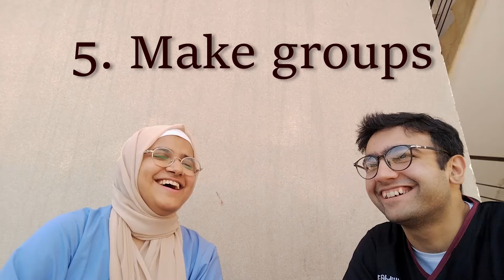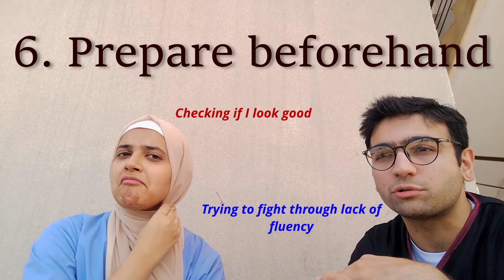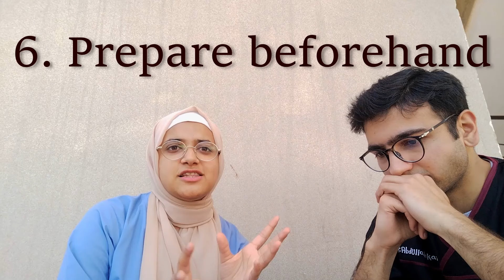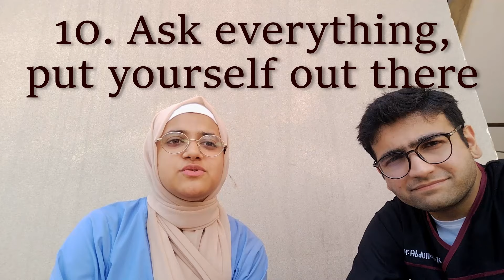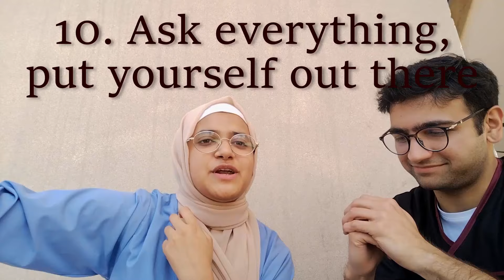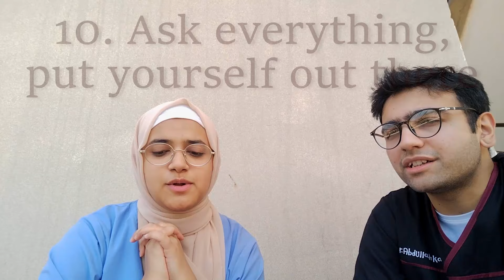Ward Stories + 10 Tips To Ace Ward Rotations | 3rd, 4th, 5th Year MBBS Rawalpindi Medical University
So we shot this video while skipping ward, hehe. In our defense, abk had a society interview and we had to wait at NTB. Ab kon rikshaw ke paisay deke jata BBH, upper se this video had been haunting me for a week.

Anyways, in this video we rant and cry about what 10 tips you should follow so as to not waste your clinical ward rotations or clinical clerkships or clinical electives whatever you wanna call em. These are general tips for all major and minor wards. If people like this one, we can make more videos specifically for acing surgery rotations or medicine rotations, gynae ward etc. Helk, we can even make videos about patient case presenting skills and patient examination. History taking tips too. But some part of me thinks this video sucks. We both sound like absolute nerds relentlessly ranting about hospital wards and whatnot. Mujhe tou wese bhi hmesha se house wife bannay ka shok tha pta nae ye doctry beech mein kahan se fix hogae hei.

Ooh, also I can force abk to make videos teaching you all medical research if ummm if we get like a 100 likes. This is depressing. I’ll move on to doing SEO now, sorry :{

[Fats and ABK are final year medical students at Rawalpindi Medical University, RMU.]
Chapters:
0:00 Start
1:32 Show up
5:33 Pretend
10:46 Explore your ward
14:43 Make a Ward kit
18:29 Make groups
21:03 Prepare beforehand
24:03 Hx & Exam once a week at least
32:09 Present Cases
37:22 Write down Hx
41:38  Ask everything

Medical school
Surviving medschool
Hospital wards
Clinical ward rotations
Clinical clerkships
Surgery clerkship
Medicine clerkship
Medical electives
Surgical electives
What else do you call hospital wards?
Lecturio
Geeky medics
Medical school admissions
Gynae ward
Bachelor of Medicine and Bachelor of Surgery - Degree
Aga Khan University - University in Karachi, Pakistan
Hospital - Topic
Dentistry - Branch of medicine
Internship - Topic
Agha khan internship electives
Ward stories
Doctor stories